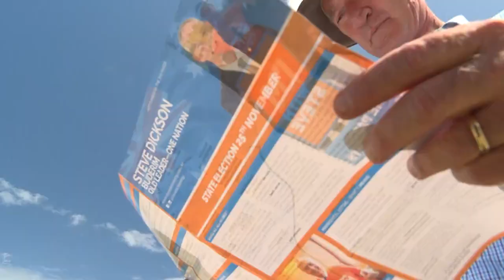STATE POLITICS FOR 9 NEWS QUEENSLAND & REGIONAL QLD